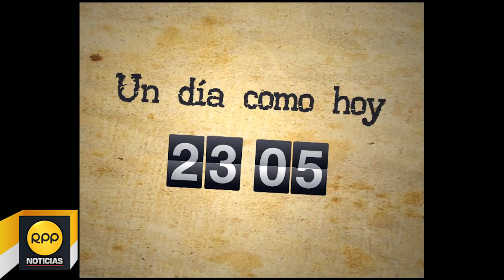Un día como hoy 23/05│Mueren Bonnie y Clyde